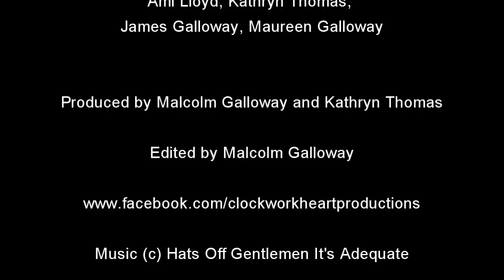Mask - A short sort-of Sci-Fi-Rom-Com film from Clockwork Heart Productions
Rudi thinks that Amy thinks that he is an alien. Amy doens't understand why Rudi has been wearing an alien mask for the past 5 years. Then Amy finds out that she is pregnant.

'Mask' is a re-edited version of 'Onwards Till Morning', our entry to the London 2013 48 Hour Sci-Fi Film Making Challenge.

Actors - Rudy Burrell and Ami Lloyd
Directors - Malcolm Galloway and Kathryn Thomas
Edited by Malcolm Galloway
Music by Hats Off Gentlemen It's Adequate / Malcolm Galloway / Rudy Burrell

This was our first attempt to write/edit/direct a film, so any constructive feedback much appreciated.

If you like our music, please join our mailing list and get access to some exclusive free downloads